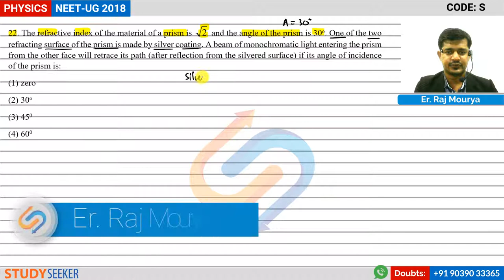NEET 2018 Solutions Physics Q 22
22. The refractive index of the material of a prism is   and the angle of the prism is 30o. One of the two refracting surface of the prism is made by silver coating. A beam of monochromatic light entering the prism from the other face will retrace its path (after reflection from the silvered surface) if its angle of incidence of the prism is:
(1) zero
(2) 30o
(3) 450
(4) 600

Content :     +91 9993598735 | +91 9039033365